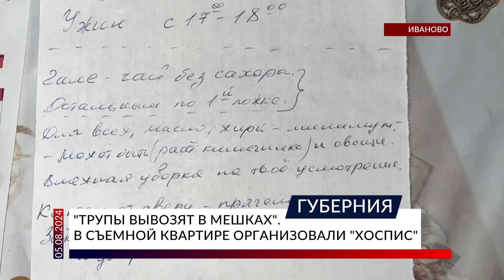В Иванове в арендованной квартире организовали хоспис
Ивановка Арина сдала свою квартиру, а через 3 года узнала, что туда привозят пожилых людей в предсмертном состоянии и вывозят оттуда трупы в черных мешках. Подробности о незаконном хосписе — в репортаже.